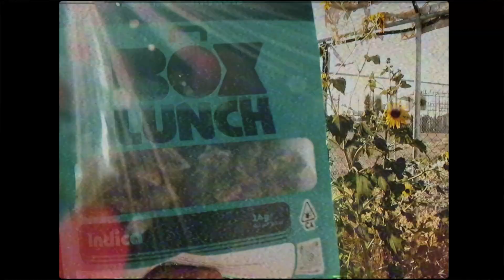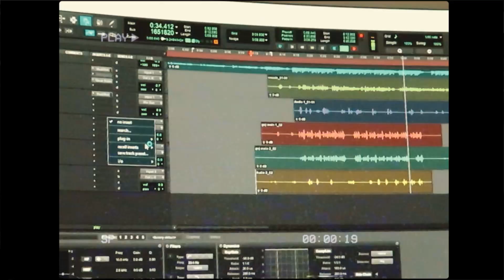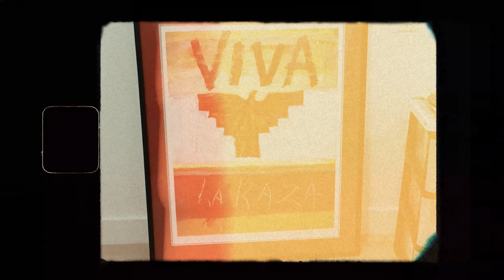"Won't Budge" (Official Music Video) By Lil $leepy x GOJ #2024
(Produced By Juce Beats)

Shot & Directed By GeeOhJayyy

Edited By Andrika Fajiri

Follow $leepy On Instagram: @lilsleepy_831